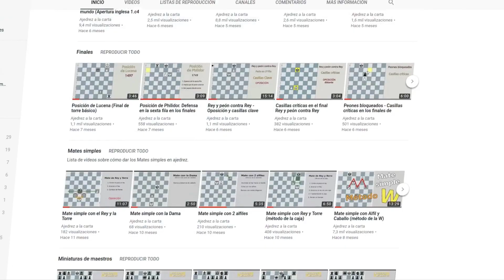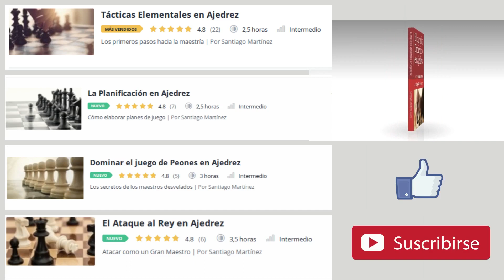Impedir el paso del rey contrario (Krogius - Shamkovich, 1955)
(Hay una comisión para mi pero no genera ningún gasto para ti 😊)

Tienda en Amazon

Libros recomendados:
TÁCTICA:
ESTRATEGIA:
- 64 Things you need to know in Chess
- 101 ideas de ataque en Ajedrez
APERTURAS:
FINALES:
- 101 consejos sobre el final